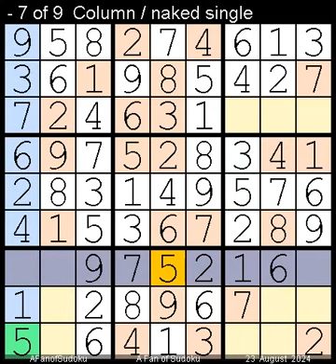How to Solve Globe and Mail Sudoku Four Star? 23 August, 2024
Description

- Cheers

سودوكو
ซูโดกุ
数独
스도쿠
судоку
सुडोकू
സുഡോകു
סודאָקו
ਸੁਡੋਕੁ
சுடோகு